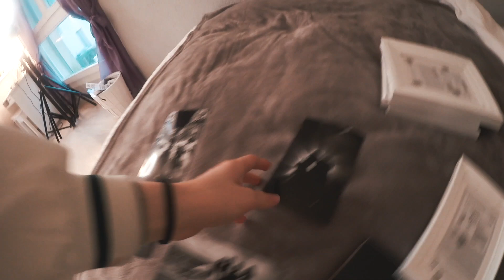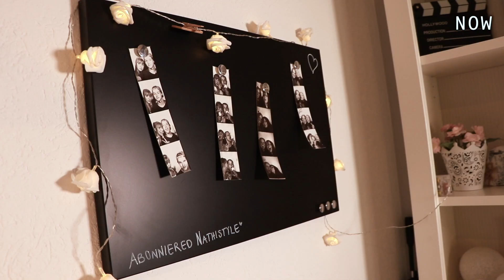MIS NEUE ZIMMER (room makeover✨)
Yooo peeaccceee! :D

ENDLICH chunnt mis Video zu mim Zimmer online xD Und wie findeders? Bin gspannt uf eui Reaktionnee!! AHHH!! :D

Wenn oi s Video gfalle het, denn lönd doch en LIKE da:)

Wenner nüt wend verpasse, denn lönd es abo da hehe.
Uf mim Kanal findeder Challenges, Vlogs, Comedy und witeres :D alles natürli uf Schwiizerdütsch🇨🇭

No en schöne Tag wünsche ich oi:)

nathistyle